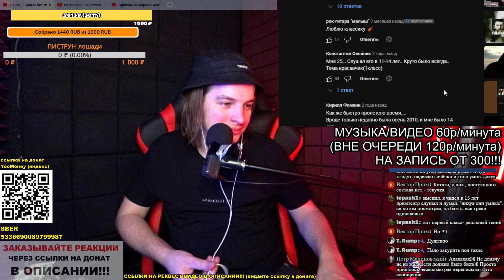РЕАКЦИЯ (критика): 1 KLa$ - Сукины Дети